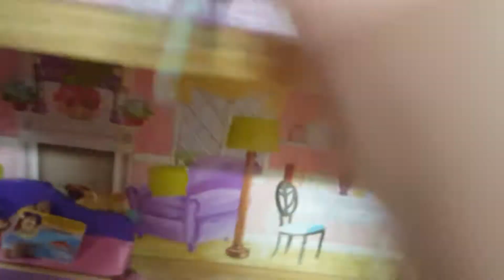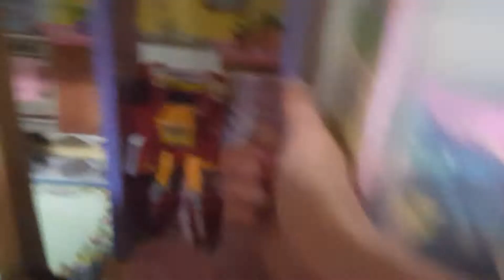(cringy) Attack of the Evil Headless Transformer!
It's a cringy "movie" made by me and my sister.